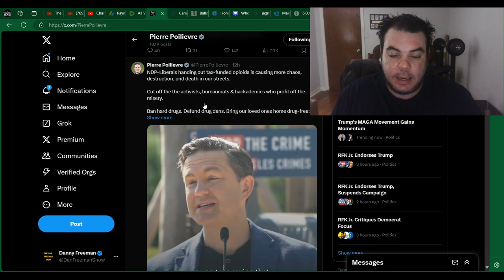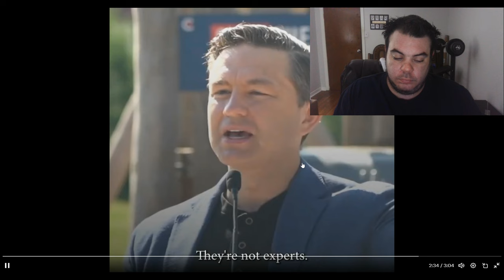Pierre Poilievre TEARS INTO The Liberal/NDP COALITION